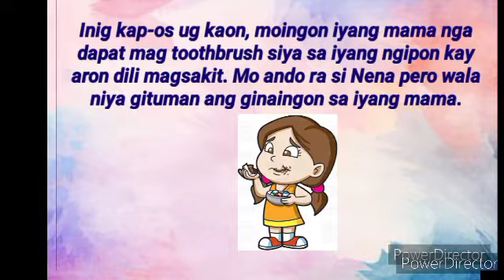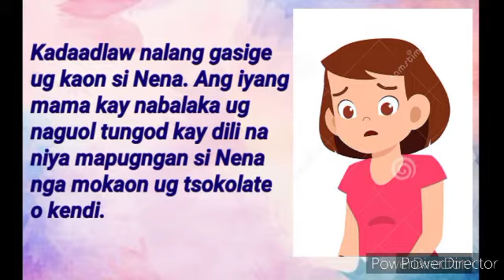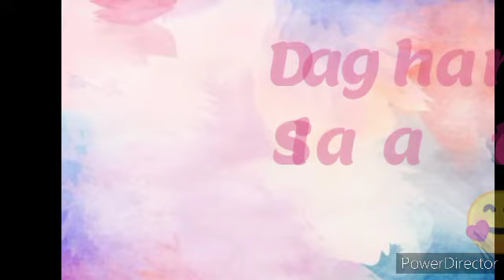Ang Ngipon Ni Nena - Original Short Story - Sinugbuanong Binisaya